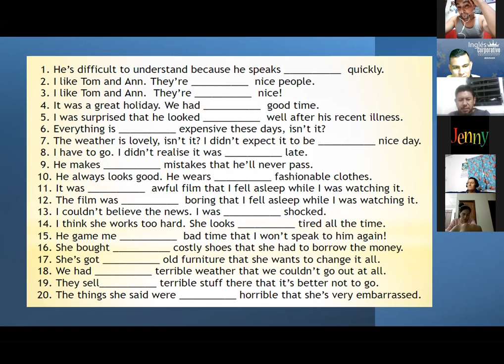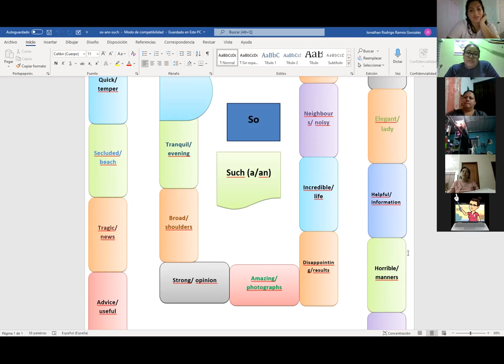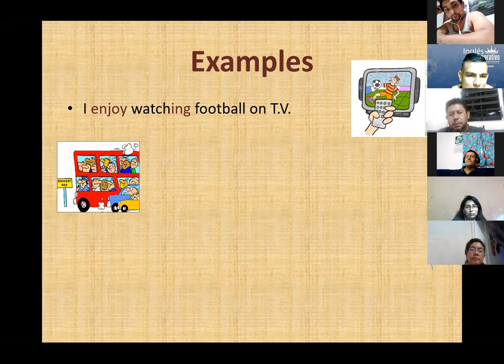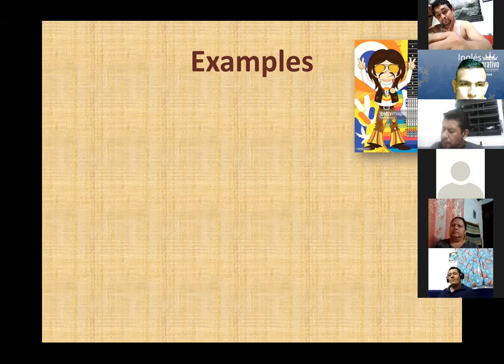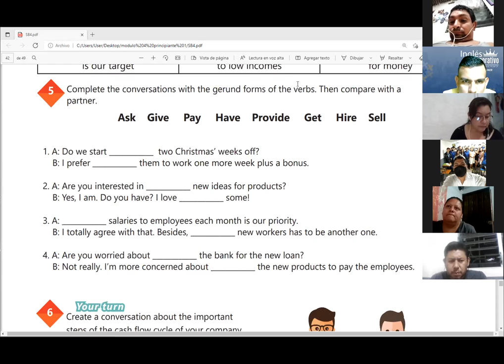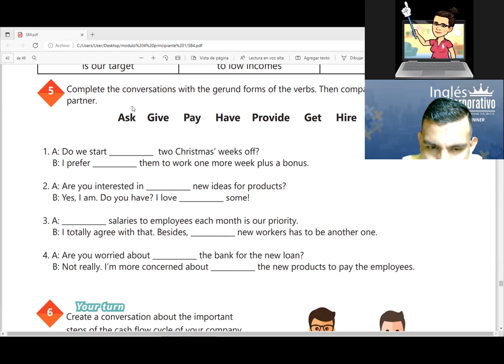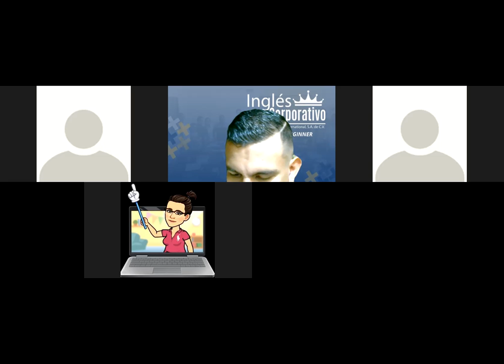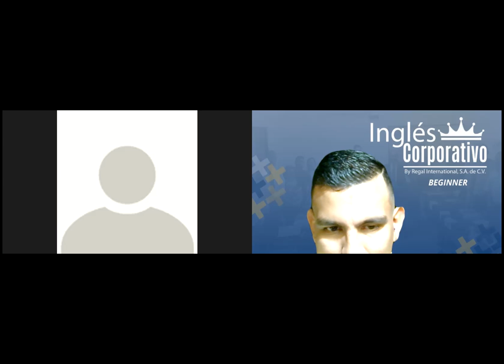Ingles Corporativo-Videoconferencia #18 HOW TO USE GERUNDS